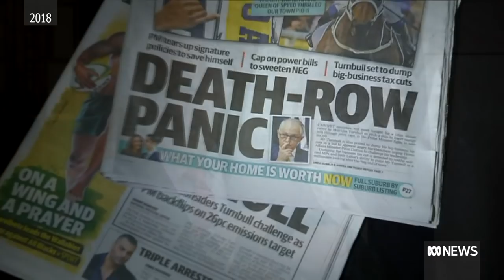Climate wars have plagued federal politics for a decade. A consensus is now within reach | ABC News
For more than a decade the climate wars have plagued federal politics, bringing down prime ministers, cutting short careers and leaving the nation with a patchwork of energy policies.

But an agonising march towards a single-element of consensus is finally within reach. Political reporter Jane Norman takes a look back at Australia's torturous road to this point.